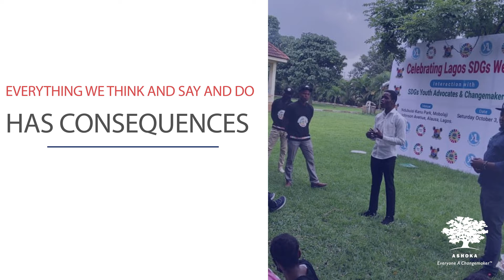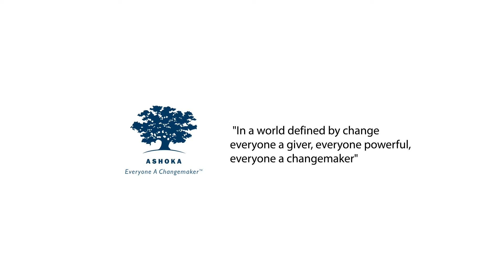Ashoka Young Changemaker - Jonathan Godwin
Jonathan Godwin is a 19-year-old techie changemaker who is enthusiastic about changing the rigid system of education that stifles the creativity of young people through his initiative – The Stem Club.

Jonathan is helping ensure that young people with little financial or educational resources are building the skills most needed for today's rapidly changing world.

His initiative started tackling the lack of innovation in education by providing these necessary skills through this: Stem Education, Social Innovation, Digital Literacy, Leadership and Entrepreneurship, and the SDGs.

For Jonathan, the Everyone a Changemaker world is one where everyone is conscious of their actions and the reactions from those actions. To create a world of changemakers, it must begin with you taking the small steps.

Produced by @TRACENAIJA